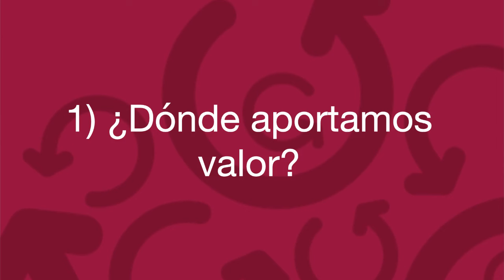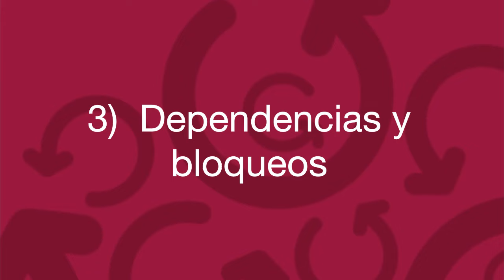Cinco formas de mejorar la productividad de tus equipos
¿Alguna vez te has preguntado por qué tus equipos no rinden como deberían?

¿Por qué parece que tardan una eternidad en entregar, y cuando lo hacen, el resultado no cumple con tus expectativas?

¿Te sientes atrapado entre demasiadas tareas urgentes, con la sensación de que todos están ocupadísimos pero el avance real hacia los objetivos es mínimo?

En este video te damos cinco ideas para mejorar rápida y drásticamente la productividad de tus equipos. ¡Ojo! No son fáciles... Pero funcionan.